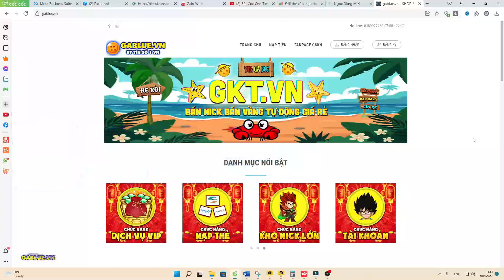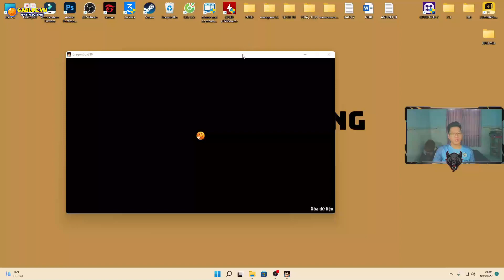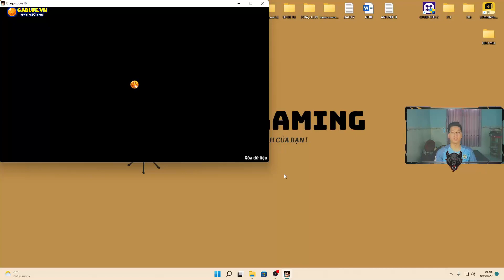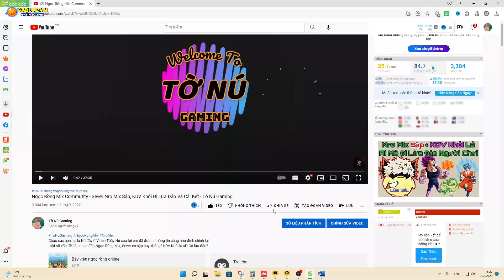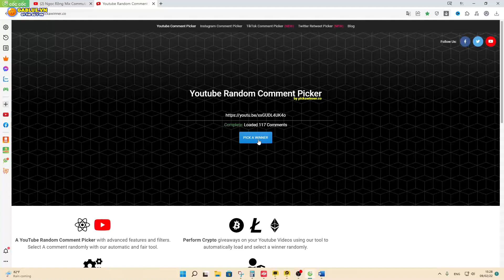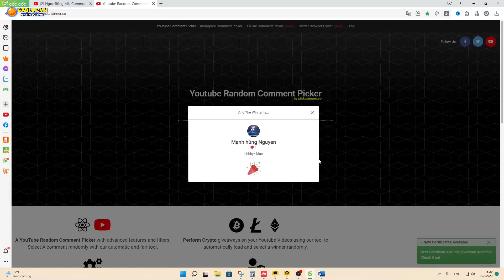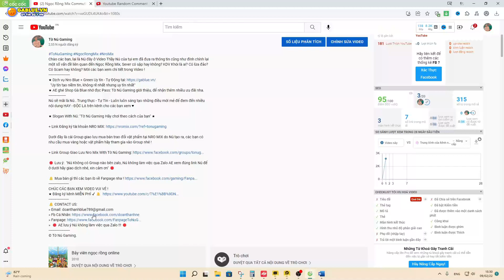Ngọc Rồng Mix Commutity - Ra Mắt Trang Bị 9S Và Cách Dùng Đá Bảo Vệ Khi Đập Đồ - Tờ Nú Gaming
Chào các bạn, lại là Nú đây ở Video Thầy Nú của tụi em đã đưa ra thông tin về trang bị 9 sao pha lê và cách sử dụng đá bảo vệ khi nâng cấp vật phẩm tại bà Hạt Mít..
  "Uy tín tạo niềm tin, không rẽ nhất nhưng uy tín nhất"
★ AE ghé Shop Gà Blue nhớ đọc Pass: Tờ Nú Gaming giới thiệu, để nhận thêm nhiều ưu đãi nha.
Nú sẽ mãi là Nú.. Trung thực - Tự Tin - Luôn luôn sáng tạo những điều mới mẻ để đem đến nhiều nội dung HAY - ĐỘC LẠ trên kênh cho các bạn xem ♥

★ Slogan With Nú: "Tờ Nú Gaming Hãy chơi theo cách của bạn" ★

Dưới đây là cái Group giao lưu mua bán trao đổi vật phẩm tại NRO MIX do Nú tạo ra, các bạn có nhu cầu mua vàng hoặc vật phẩm hãy tham gia vào Group nhé !

🛑 Lưu ý:  "Nú Không có Group nào bên zalo, Nú không làm việc qua Zalo AE xem đúng link Nú để ở dưới hãy giao dịch nhé, xin cảm ơn" 🛑

CHÚC CÁC BẠN XEM VIDEO VUI VẺ !
»  🛑 AE lưu ý Nú không làm việc qua Zalo !!! 🛑